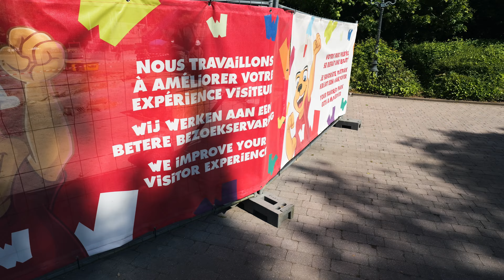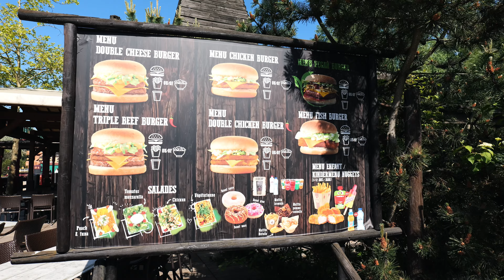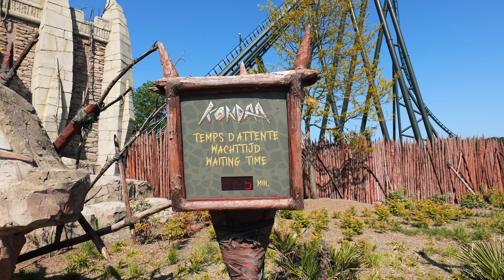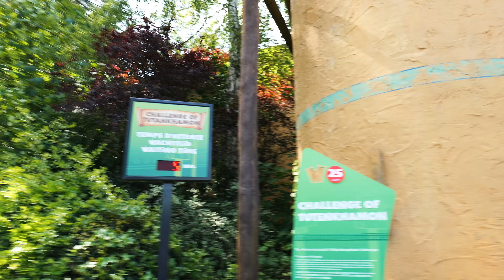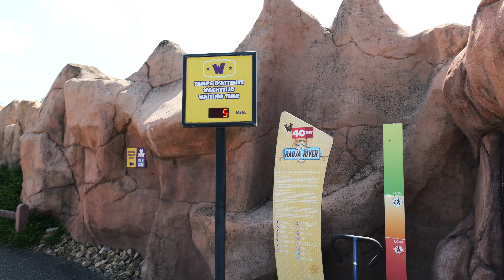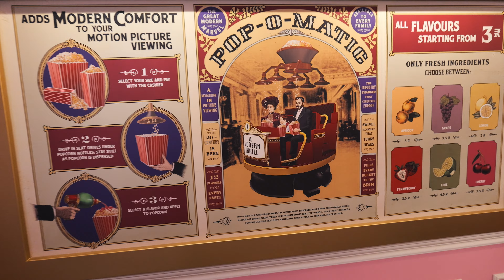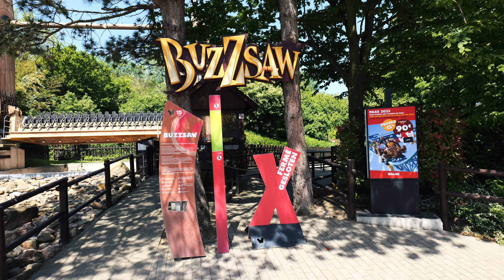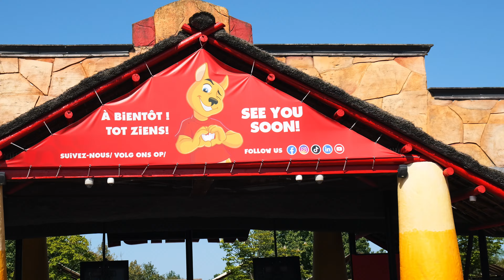WALIBI BELGIE 2023 beter dan Nederlands park! - VOLLEDIG OVERZICHT + ON-RIDES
Weer een bezoek aan het leuke WALIBI BELGIE / BELGIUM 2023 beter dan Nederlands park! VOLLEDIG OVERZICHT + ON-RIDES

Mijn vlogs benader ik vooral met een knipoog, maar ik geef zeker mijn mening.
Alles in het kader van "Alleen maar leuke dingen!"

Muziek en zang: Ruben Van Ruiten
Editing : Ruben Van Ruiten

Heb je vragen of opmerkingen? Plaats het in de comments en ik probeer altijd te reageren. Mail adres staat in mijn profiel!

©Alleen Maar Leuke Dingen! Alle rechten voorbehouden. Deze video (of delen ervan) mogen niet gebruikt of gereproduceerd worden zonder toestemming.

00:00 - INTRO
03:06 - KONDAA OFF en ON-RIDE
07:23 - TIKI WAKA ONRIDE
09:25 - Challenge of Tutanchamon Shooter
13:21 - Psyke Underground ONRIDE
16:46 - FUN WORLD
17:38 - RADJA RIVER ONRIDE
21:07 - POPCORN REVENGE ONRIDE
25:33 - COBRA ONRIDE
28:03 - VAMPIRE
32:31 - CALAMITY MINE COASTER ONRIDE
36:08 - PULSAR ONRIDE
39:50 - Conclusie - Aqualibi uitbreidingen